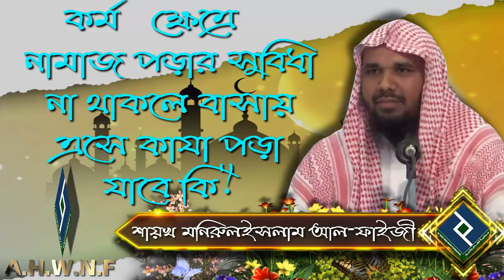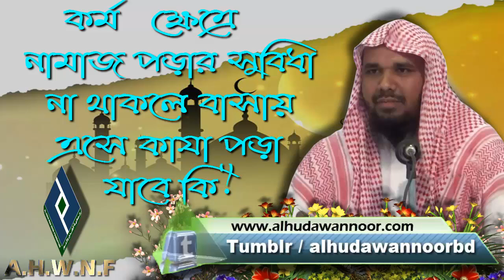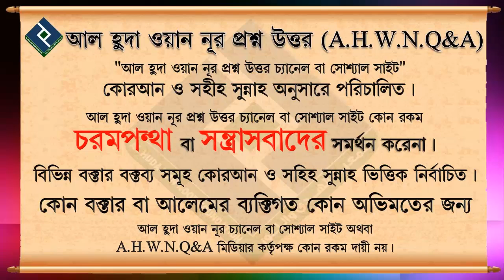কর্ম ক্ষেত্রে নামাজ পড়ার সুবিধা না থাকলে বাসায় এসে কাযা পড়া যাবে কি.... শায়খ মনিরুল ইসলাম আল ফাইজী